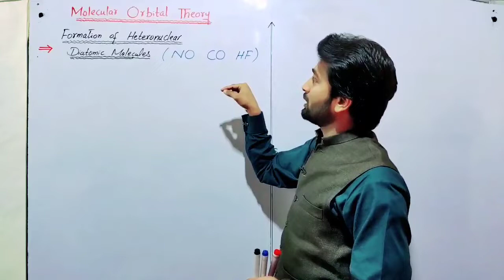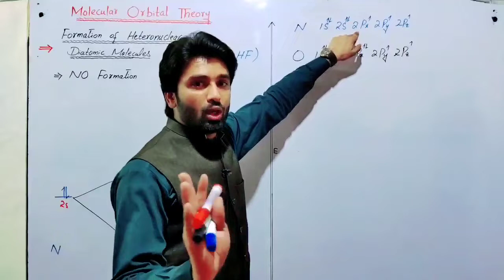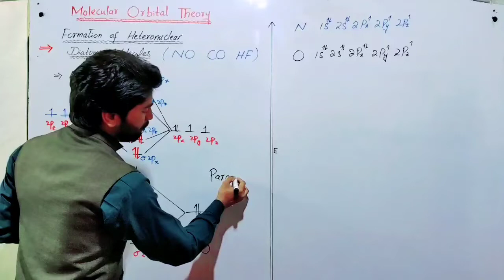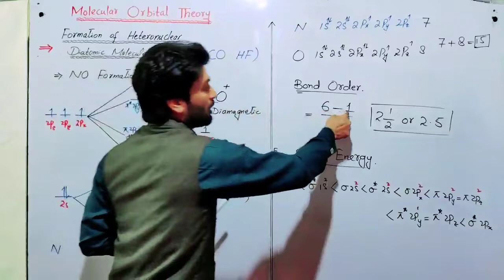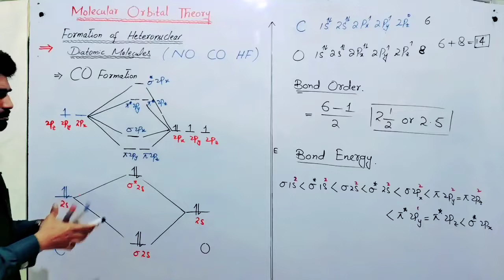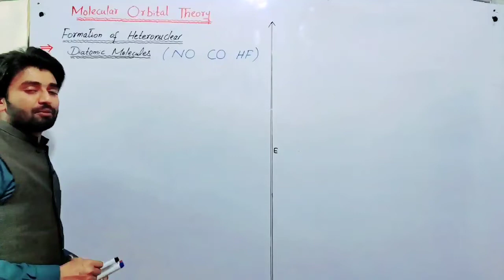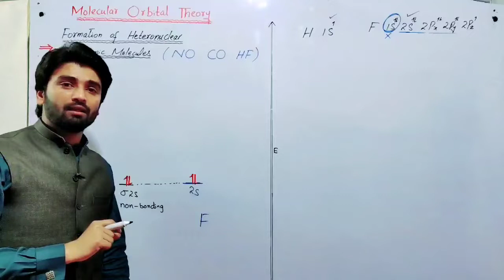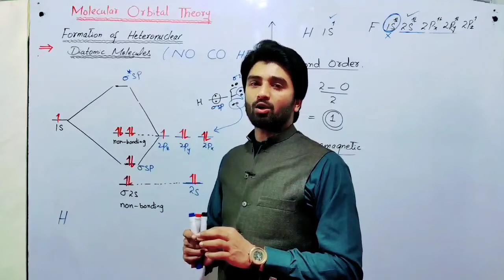Molecular orbital diagram of HF | MOT diagram of CO | MOT diagram of NO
👉In this video, we'll be exploring the fascinating world of mot hetronuclear diatomic molecules. These molecules are composed of two atoms of different elements, and they have unique electronic properties that make them important in a variety of fields, from chemistry and physics to materials science and engineering.

👉We'll start by discussing the basics of what mot hetronuclear diatomic molecules are, including their structure, properties, and formation. We'll also look at some of the most common examples of these molecules, including carbon monoxide, hydrogen chloride, and nitrogen monoxide.

👉Next, we'll dive into the electronic properties of mot hetronuclear diatomic molecules, including their bonding characteristics and their effect on the molecule's reactivity and chemical behavior. We'll also discuss how these molecules interact with other molecules and their surroundings, including the role they play in atmospheric chemistry and environmental science.